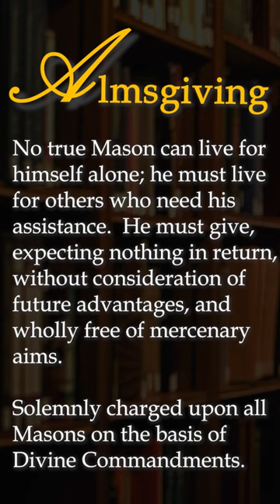Almsgiving - Masonic Dictionary